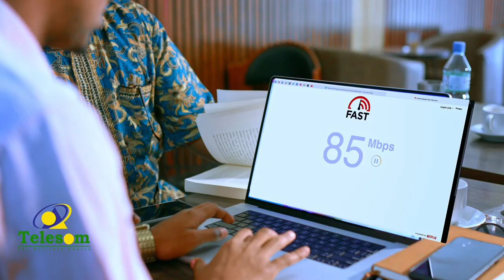Trump Oo Ku Dhawaaqay Inuu Yahay Musharax Madaxweyne